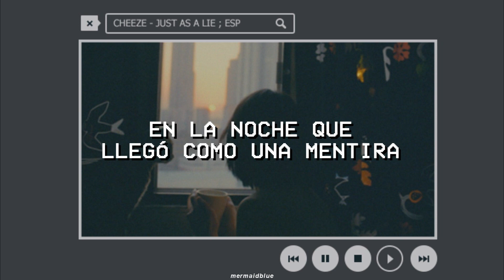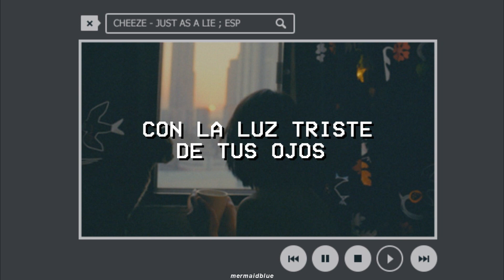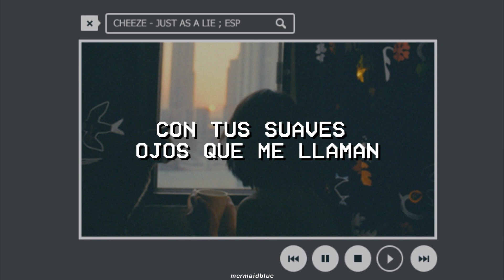CHEEZE - Just As A Lie (Sub Español)